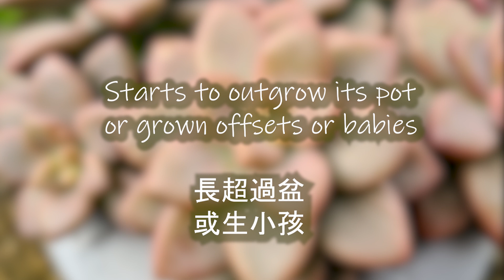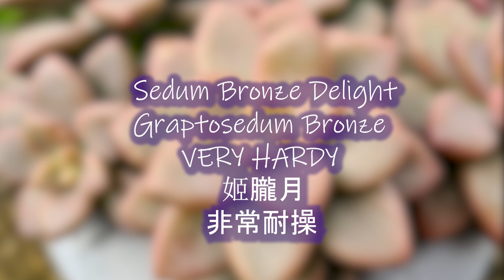【多肉植物照顧繁殖 #05】多肉新手2分鐘一次學會換盆組盆與葉孵｜多肉姬朧月｜多肉盆栽｜Artistic Succulent 植得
【多肉植物照顧繁殖 #05】2分鐘換盆組盆葉孵一次學會｜多肉姬朧月｜多肉盆栽｜Artistic Succulent 植得

免費下載:
必學多肉植物黃金法則

多肉植物造型可愛又飽滿，和仙人掌一樣讓人療癒又舒壓，怎麼看怎麼愛。多肉植物不只是單一的植物，多肉種類數萬種，可供我們做不同的多肉設計、多肉手作、多肉造景、多肉盆景、多肉設計甚至多肉繁殖，讓你子孫滿堂。多肉植物也很容易栽培，即始是多肉新手也可以零技巧的快速完成具有療癒感的多肉創意組盆，從中得到許多成就感。 除了多肉組盆之外，也可以自製多肉盆器，多肉生態瓶，多肉微觀植物，多肉盆栽造景…說不完呀!!!只要一提到肥美飽滿的多肉植物、多肉創意和多肉組盆一定是想象力無上限。一旦愛上多肉植物，保證離苦得樂，看見心世界發揮無限創意，就讓我們免費提供多肉教學影片吧!!! 一旦你釋放你的創造力並擁抱自在，你就會冒出數以千計的多肉組盆方法。在多肉植物的世界裡玩出無限創造力。

0:00 開頭
0:05 多肉植物姬朧月 sedum bronze delight/graptosedum bronze
0:13 何時適合換盆? 換盆時機? 多肉什麼時候要換盆? When to repot a succulent?
0:23 多肉盆/ 多肉植物盆子 Succulent planter/ Succulent pot
0:27 何時適合換盆? 換盆時機? 多肉什麼時候要換盆? When to repot a succulent?
0:48 多肉土壤 / 多肉介質 Succulent soil
1:17 多久該換一次盆? 換盆頻律? How often should I repot a succulent?
1:20 多肉植物組盆扞插黃花新月 Succulent plant Ruby Necklace
1:29 多肉植物組盆扞插苔景天 Succulent Goldmoss
1:43 多肉換盆必知技巧 Succulent tips
1:46 超好種多肉植物姬朧月 Hardy succulent sedum bronze delight/ graptosedum bronze. Winter hardy. Summer hardy succulents.
1:57 如何葉孵多肉植物姬朧月? How to leave propagate sedum bronze delight/ graptosedum bronze? Leave propagation tip.
2:12 多肉植物適合換盆時機? When is the best time to repot sedum bronze

多肉新手組盆技巧
1.敢於發揮你的創造力
2.跟隨你的心
3.不要想太多
4.靜心投入
5.對自己溫柔一點
6.對多肉植物也溫柔
7.心存感激
8.完成時說聲，謝謝，我愛你

多肉組盆理念
不僅多肉植物具有令人難以置信的療癒能力和鎮靜作用。多肉植物也會是我們一輩子遇到最寬容和善良的植物。即使長時間不給水或是忙碌而乎略了它，多肉植物還是具有堅強的生命力，在原地等待我們。每個靈魂都需要通過多肉組盆的過程，在輕鬆、緩慢、專注的過程中得到心靈的滋養和放鬆 多肉植物雖小但功能強大；是逆境中堅韌不拔的象徵，在人生最黑暗的時刻閃耀著美麗的火花。當生命讓我們自我懷疑、對未知的恐懼以及忙碌而混亂的生活壓力讓我們難以承受時，我們不用花大錢、不用出過到偏遠的島嶼。只要從小事做起，從多肉植物組盆中玩出心生命。通過簡單、感人的多肉植物栽培，與您內心的平靜聯繫起來，讓自己的心定定。我們也可從葉子中繁殖多肉植物。多肉葉孵的過程，看著小丁點的肉寶成長，那喜悅是無形卻真實。讓我們一起在多肉植物的創意組盆中，找回生命中放鬆和平靜的時刻，好好呼吸、好好享受、好好愛